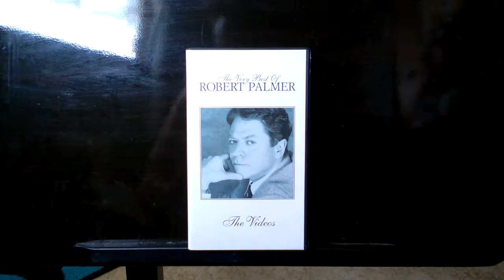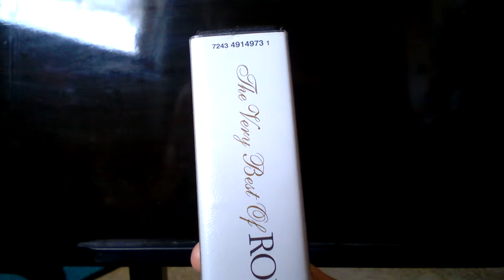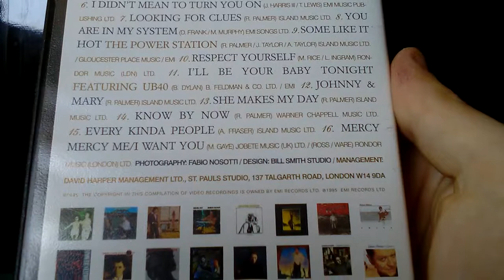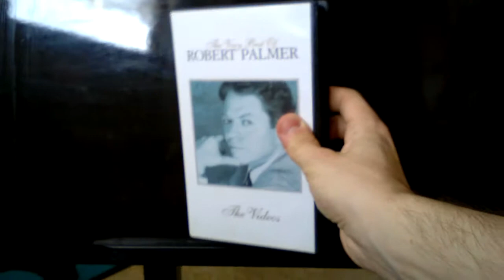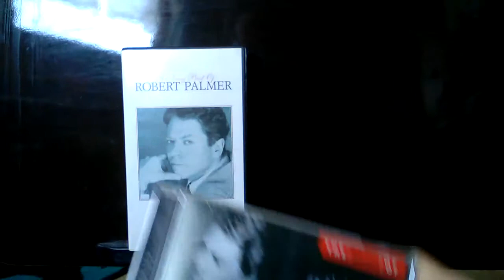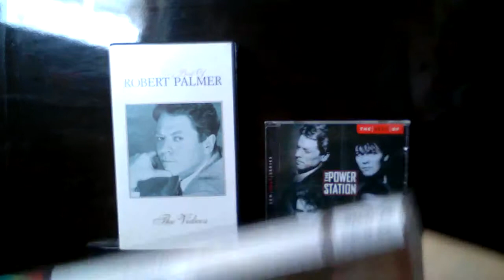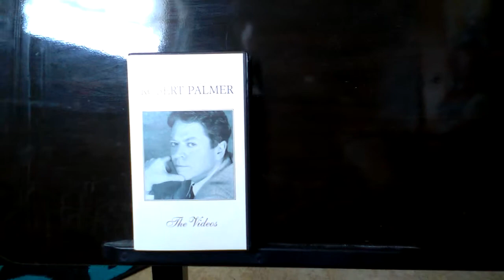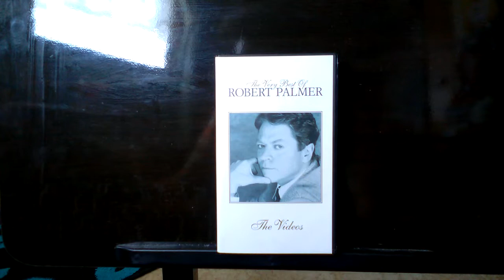The Rare Video Show Series 2: The Very Best of Robert Palmer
Here is the fourth installment of the series, where I will be looking at my favourite singer who also has a connection to my all time favourite band.